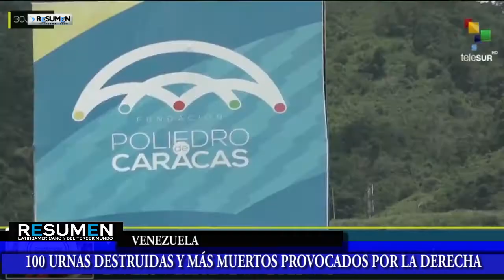La gran odisea del pueblo chavista para ir a votar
Entrevista con Jhony Murphy de la Organización Alexis Vive  sobre el gran triundo de la Asamblea Constituyente en la República Bolivariana de Venezuela.